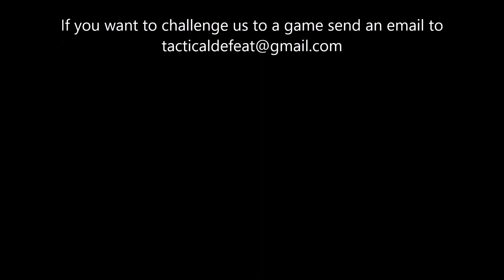THE LAST OF US - Interrogation - Bookstore -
A good example of proper teamwork in this game. Teammates were revived, interrogations were prevented. Started our first little bit of audio commentary in this video as well.